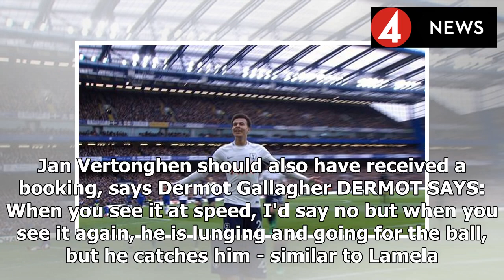Ref Watch: Tottenham pair Erik Lamela and Jan Vertonghen should have been booked for fouls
Erik Lamela fouled Cesc Fabregas during Tottenham's win at Chelsea, but was not booked Dermot Gallagher returns to cast his eye over the big refereeing decisions this weekend and says Tottenham pair E...
Source: {urrl}